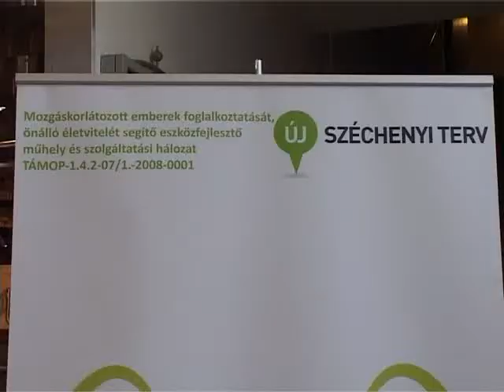Guruló Műhely-hálózat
A Guruló Műhely-hálózatot működtető Mozgássérült Emberek Rehabilitációs Központja hét ismert embert kért fel egy jótékonysági összefogásra. Ennek keretében egy-egy óriás kerekesszék készült, amik most országos körútra indultak. Székesfehérváron január elejéig Herendi Gábor filmrendező alkotása látható.